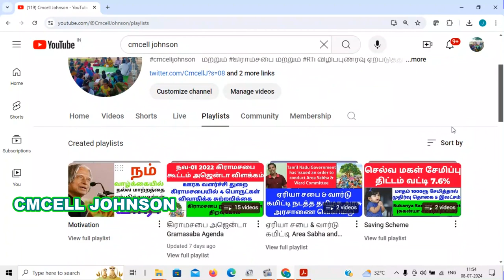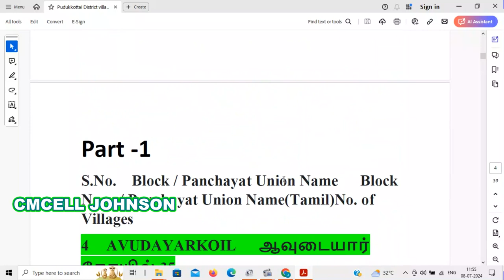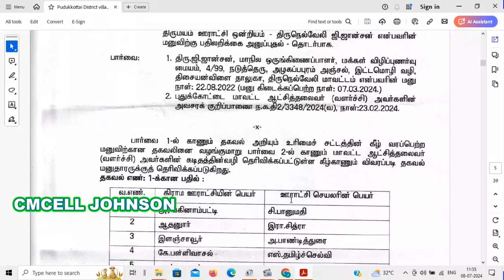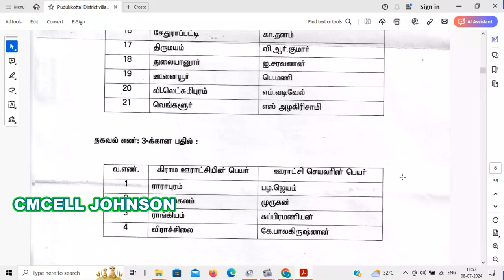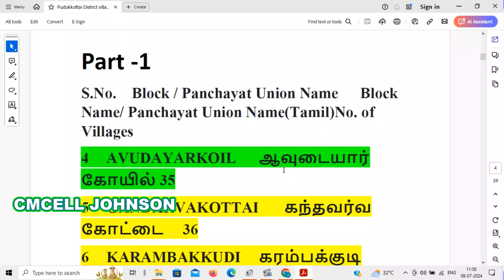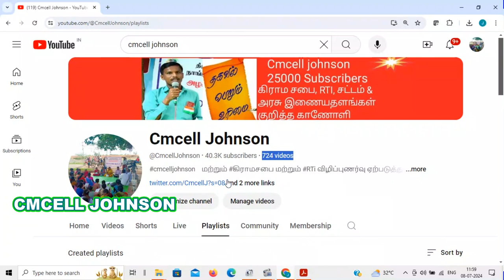Pudukkottai District village panchayat secretary part -2 புதுக்கோட்டை மாவட்ட கிராம பஞ்சாயத்து செயலாள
புதுக்கோட்டை  மாவட்ட கிராம பஞ்சாயத்து செயலாளர் பணி அனுபவம் விவரங்கள் part -2  Pudukkottai  district village panchayat secretary work experience  details part -2

 Pudukkottai  district village panchayat secretary work experience details
 pdf file link Part-2👇 👇 👇

புதுக்கோட்டை  மாவட்ட கிராம பஞ்சாயத்து செயலாளர் பணி அனுபவம் விவரங்கள் PUDUKKOTTAI district village panchayat secretary work experience  details.

Rules, 2023.